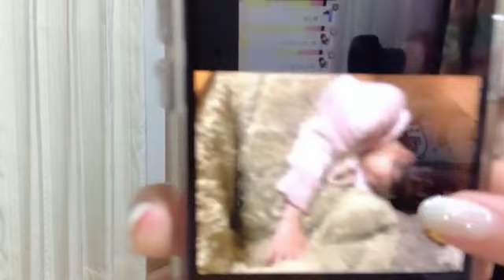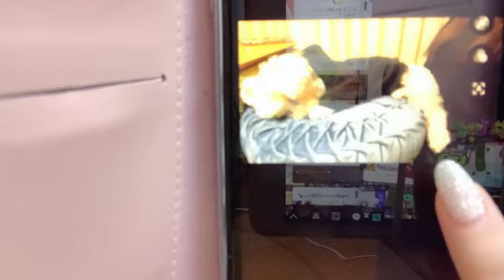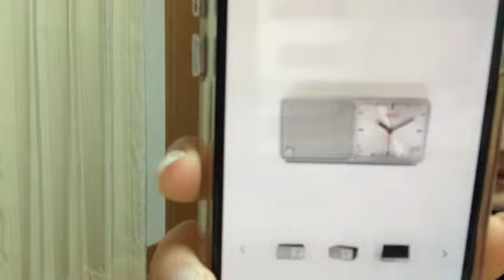田中 伊桜莉（HKT48 チームKIV）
48 IORI TANAKA 2023年02月20日21時35分29秒 田中 伊桜莉（HKT48 チームKIV）